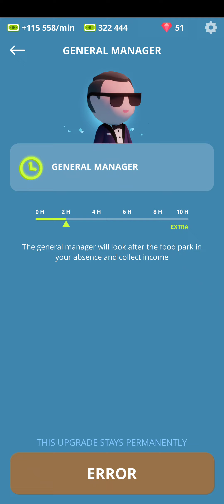Idle foodcourt park tycoon | Android gameplay | part 1